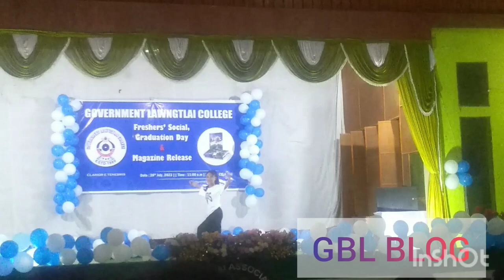fresher social Graduation day performance in lawngtlai Govt College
Govt. Lawngtlai college . fresher social, graduation day & Annual magazine  Release